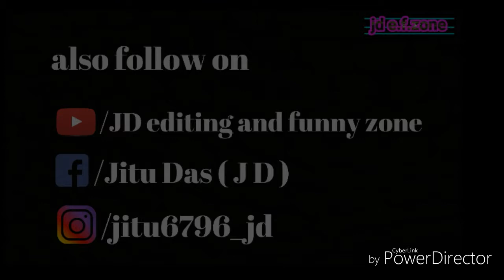Sonu hamra pe bhrosha kahe naikhe! funny video ! Jitu das!